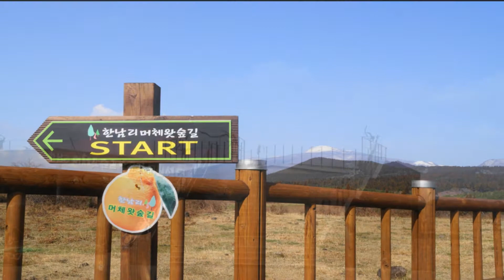머체왓 숲길의사랑